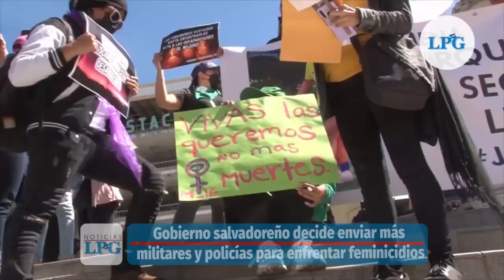Noticiero LPG 14 de febrero: Plataforma de transporte solicita que haya acceso a DUI de pasajeros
La comisión de obras públicas de la Asamblea continúa la recolección de insumos para establecer una ley que regule las plataformas de transporte en El Salvador.